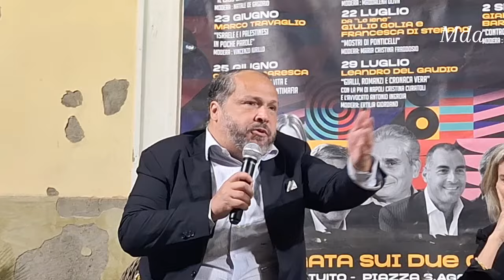Elena Basile - Ambasciatrice - Festival Internazionale del Giornalismo IV ed Sant'Agata 7/07/2024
Riprese e Regia di Michele De Angelis
Sant'Agata sui due Golfi ,8/07/2024  IV edizione del Festival internazionale del Giornalismo e del libro d'inchiesta.
Ambasciatrice Ekena Basile  presenta il suo libro, " L'occidente e il nemico permanente "
coadiuvato  da Mourao Rovich (giornalista )
Modera: Max Civil (giornalista)